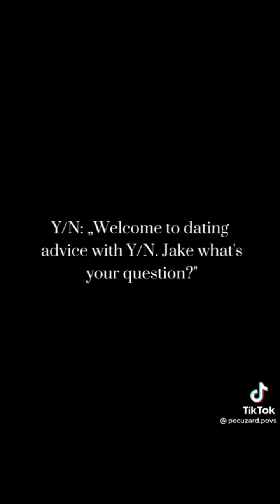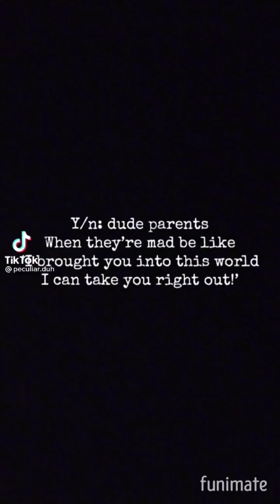Miss peregrine povs part 7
One more video to upload